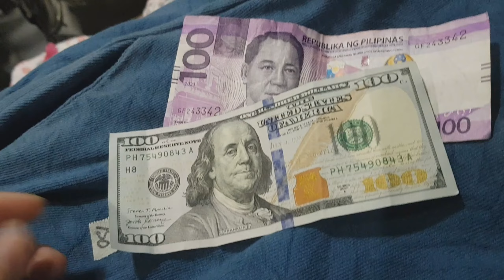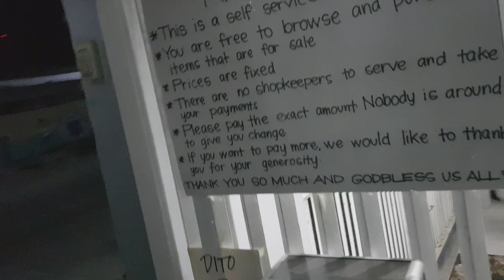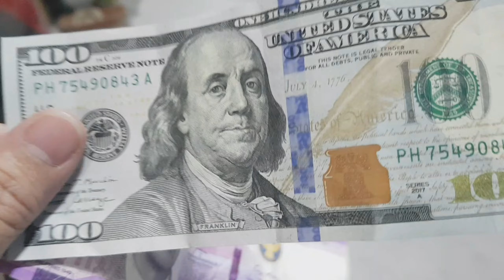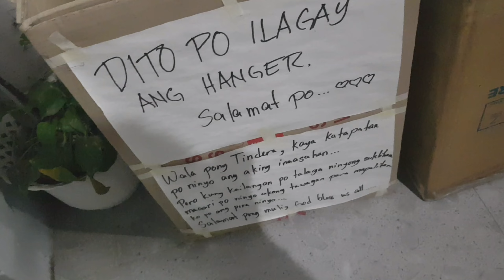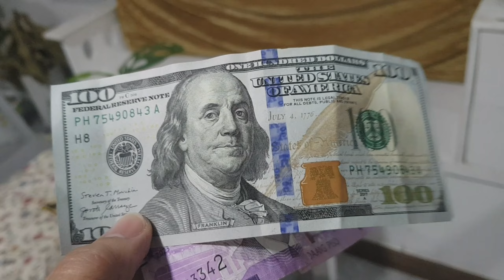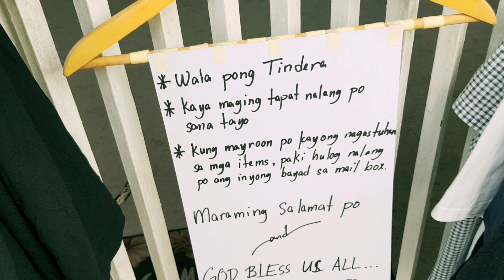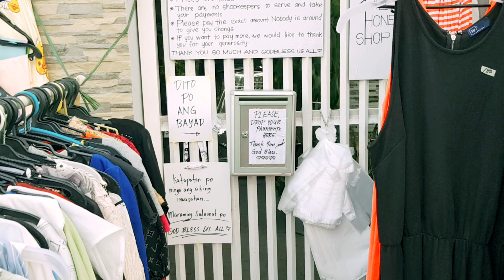GRABE!!! 🤑🤑🤑 TOTOO KAYA ANG 100 DOLLARS NA NILAGAY SA MAIL BOX???